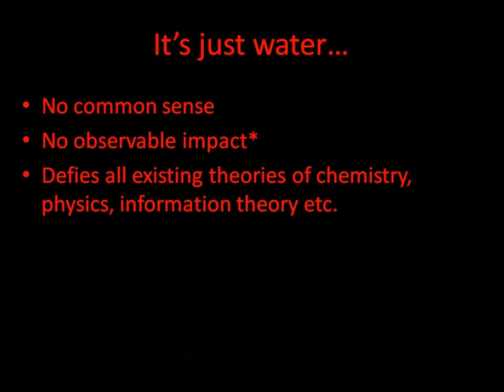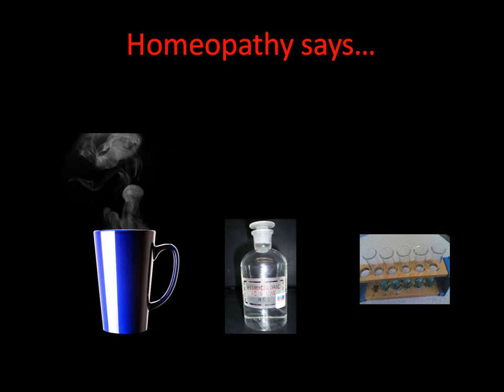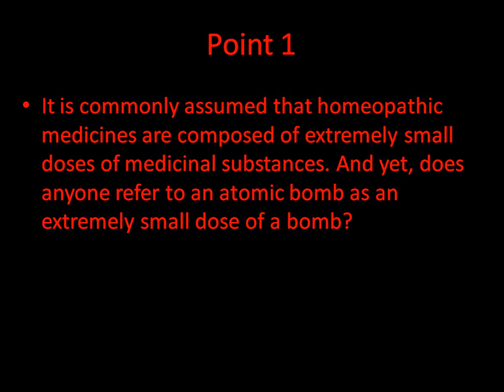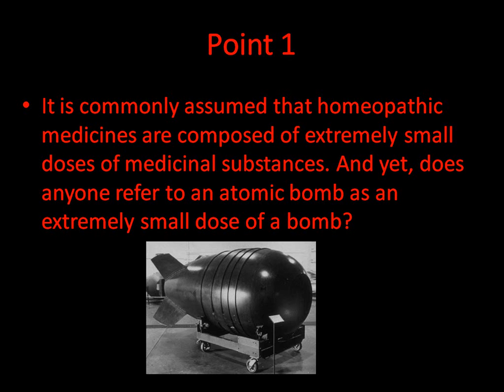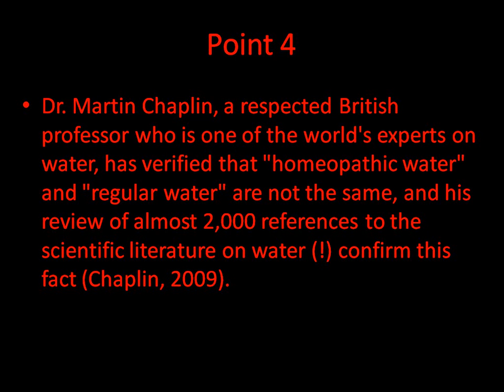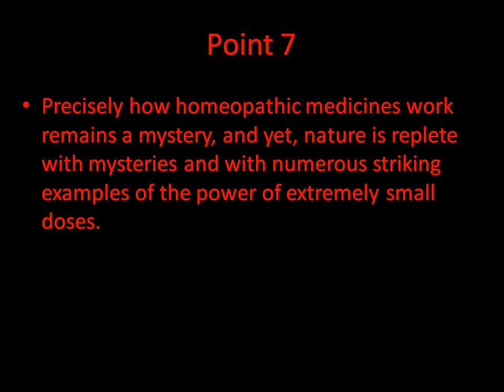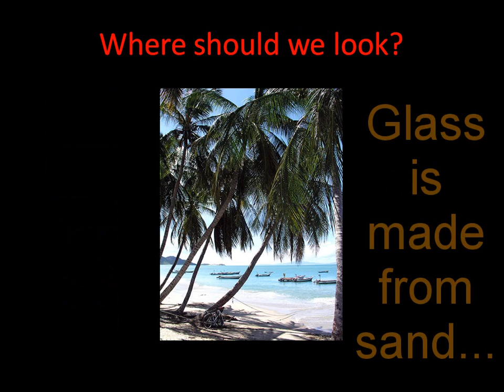Skepticism School Part III: Homeopathy (sorry, nanopharmacology)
Thanks for stopping by everyone!